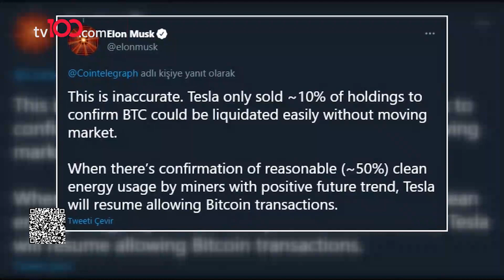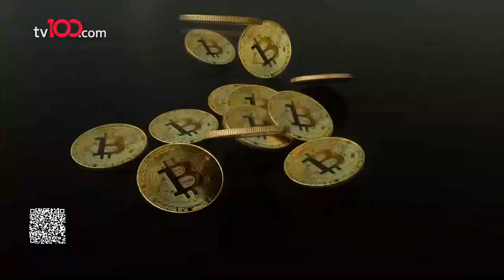Elon Musk'ın attığı bu seferki tweet Bitcoin'i yükseltti!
Kripto para piyasası hakkında tweetler ile devamlı spekülasyon yapmakla suçlanan Tesla CEO'su Elon Musk, yine rahat durmadı. Bitcoin madencilerinin kullandıkları enerjinin sadece yarısını yenilenebilir kaynaklardan almaları halinde, araç satışlarında tekrar Bitcoin kabul etmeye başlayacağını duyuran Musk, piyasaları yeşile çevirdi. Musk'ın açıklamasıyla Bitcoin 39 bin doların üzerine yükselirken, en büyük 100 birimden 93'ü artıya geçti.

Daha önce Bitcoin'in doğaya verdiği zararı tam olarak tespit etmeden Tesla'nın Bitcoin ile alışveriş yapmasına izin vermeyeceğini duyuran Elon Musk dün gece, "Eğer bitcoin madencileri temiz enerji kullanımını onaylarsa Tesla tekrara Bitcoin ile ödeme kabul edebilir" dedi.

TÜRKSAT 4A
Frekans: 12729
Sembol: 30000
Polarizasyon: V (Dikey)